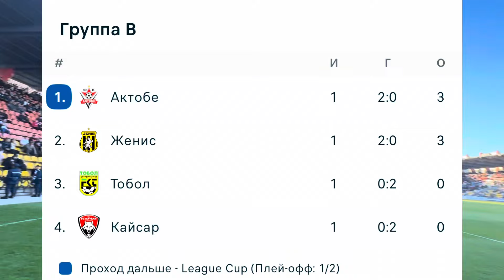СУПЕР ГОЛ в стиле РОНАЛДУ, НЕВЕРОЯТНЫЕ ЭМОЦИИ и ПОБЕДА ! ФК АКТОБЕ 2:0 ФК КАЙСАР | ОБЗОР + ГОЛЫ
ГОЛ в стиле КРИШТИАНУ РОНАЛДУ !
СУПЕР МАТЧ ПРОШЕЛ В АКТОБЕ на этих выходных !

В рамках нового футбольного турнира в Казахстане, ФК АКТОБЕ обыграл на своем поле ФК КАЙСАР !

ПРЕДСТАВЛЯЮ ВАШЕМУ ВНИМАНИЮ ОБЗОР ДАННОГО МАТЧА ИЗНУТРИ ( с бровки поля и не только )

В ЭТОМ ВЛОГЕ, ВЫ УВИДИТЕ:
супер голы ФК АКТОБЕ
ЗИГА ЗАГА от 13 сектора
невероятная атмосфера на Центральном стадионе
Интервью с игроками ФК АКТОБЕ
Пресс конференция Димитрия Парфенова
интервью с Габи Кики и Максимом Самородовым !